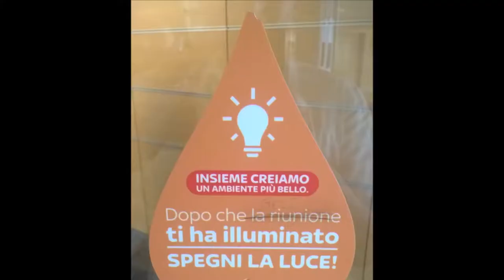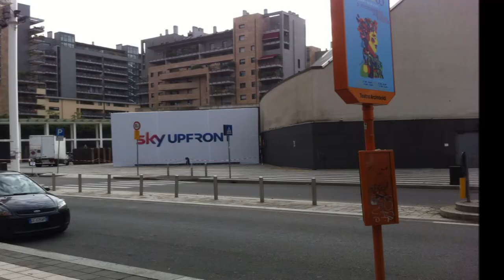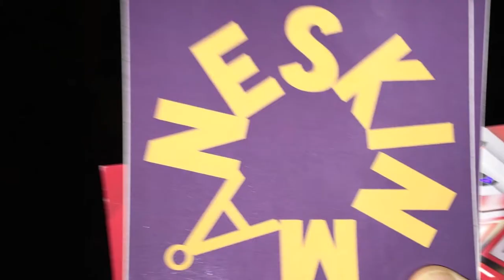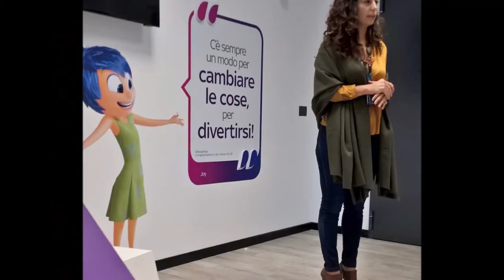Sky - My farewell video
Sono stati 4 anni indimenticabili... Ciao!